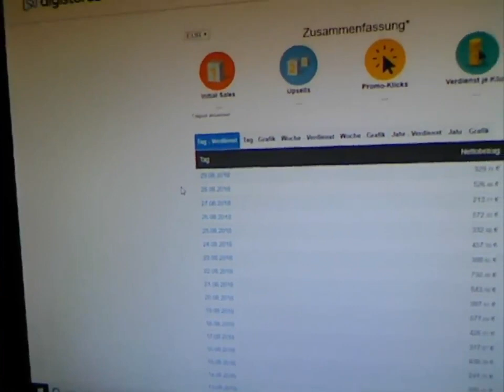Digistore24 ► Geldmaschine 2.0► ungewöhnliches System► Digistore24►►INFO▼▼↓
Geldmaschine Internet ist der Kanal rund um das Thema Geld verdienen online.

Deine Vorteile im Überblick:

1. Hochpreisiger Upsell eingebunden (Conversion 17%)
2. sehr hoher Conversion dank zeitlich gesteuerten Kaufbuttons + optimiertem Videoplayer
3. Fortlaufende Split-Tests sichern deinen andauernden Umsatz
4. super hohe Nachfrage & günstigstes Produkt in dem Bereich
5. sehr einsteigerfreundlich und mit optimiertem Video-Sales-Letter für besonders hohe Conversion!
6. Funktioniert am besten In Blogbeiträgen zu "Geld verdienen im Internet" und gezielter Mailingliste!
7. Fortlaufende Updates!

SofortProdukt - Videokurs mit Webseite | Nico Lampe

ReadyProduct - Videokurs + Webseite zum Installieren
Erhalte 49,00€ Provision pro Verkauf!
Hoch konvertierender Videosalesletter!
Eignet sich perfekt für Beginner im Online Marketing, aber auch für Fortgeschrittenere, die sich einfach Monate Arbeit ersparen wollen
Fertiger Videokurs "Online Business Durchstarter"
Fertiges E-Book"Online Business in 4 Wochen"
Fertige Mailingvorlagen für direkte Sales
Fertige Facebook Werbetexte und Bilder
Du vermittelst hier ein laufendes, profitables Online Business, welches nur noch installiert werden muss!

Supergünstige Facebook Ads für 1 Cent pro Klick und weniger?
Ja, mit diesem eBook klappt das: Facebook Ads für 1 Cent und weniger pro Klick!

desweiteren kann ich euch wärmstens empfehlen:

Klick Tipp: TAG basiertes WooCommerce/eCommerce + KlickTipp
Du suchst den Klick-Tipp E-Mail Marketing Anbieter?

WooEMI Plugin heißt Wordpress/WooCommerce mit Klick-Tipp und Deinem E-Mail Marketing Anbieter wie MailChimp verbinden. Dann kannst Du E-Mail-Marketing wie Amazon machen.

Free Version für alle
kostenlos für immer
Kostenloser Mitgliederbereich
Videoanleitungen und Tipps
WooEMI-Versionen im Vergleich
Premium Version
mehr TAGs mehr Umsatz

Kunden Support
exklusiven Anwendungsvideos
Partner werben Partner

Automatisiertes E-Mail Marketing mit Klick Tipp

 Lerne die Macht vom tagbasierten E-Mail Marketing Tool namens Klick Tipp kennen. Du bietest eine komplexe Dienstleistung oder Produkt an?
 Nutze durchdachte E-Mail Marketing Prozesse um Vertrauen und eine Beziehung zu Deinen Lesern aufzubauen.

in über 55 Videos erfährst Du alle Funktionen und Hacks um automatisierte E-Mail Kampagnen zu erstellen. Erhöhe die Relevanz Deiner E-Mails durch Verhaltens basierte E-Mails. Das Ergebnis sind Laserfokusierte Inhalte was zu zufriedenen Kunden und mehr Umsatz führt.

Der Videokurs ist vom Kreativen für Kreative und Macher. Das heißt kein Bullshit, sondern praxisbezogene Inhalte und Beispiele. Zu jedem wichtigen Thema gibt es entsprechende Übungen, um das gelernte direkt umzusetzen.

Eine geheime Facebook Gruppe dient zum Austausch und der gegenseitigen Unterstützung. Der Kurs lebt und wird um weitere Videos erweitert. Das bedeutet für Dich aktuelle Inhalte für Null Euro Aufpreis.